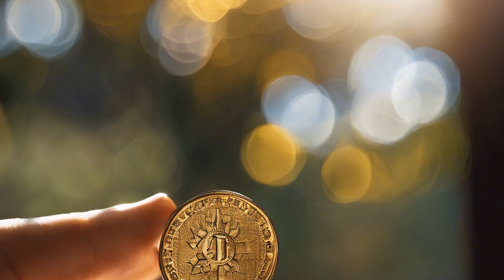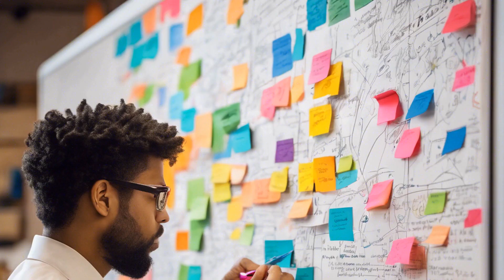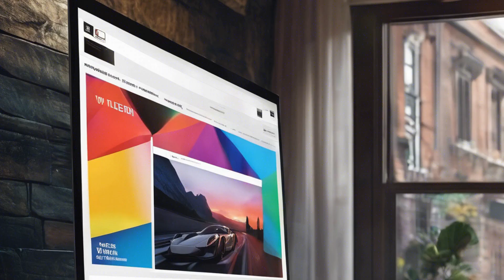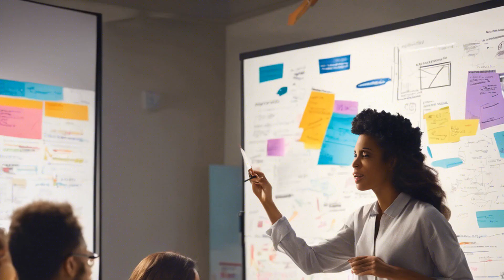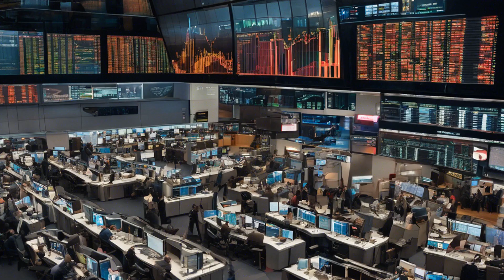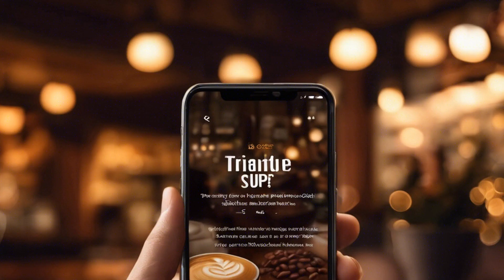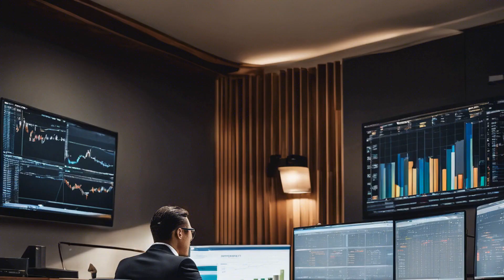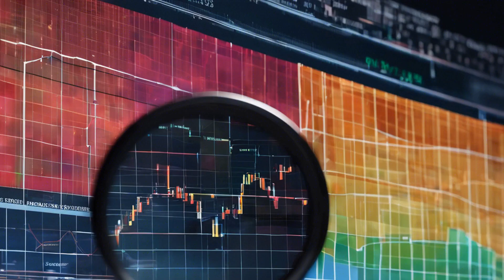Ignite Your Spark: Embrace Growth, Navigate Uncertainties, and Blaze Your Unstoppable Trail